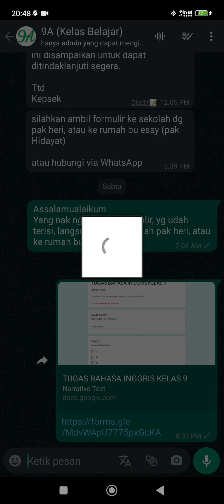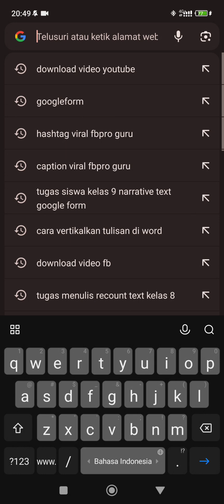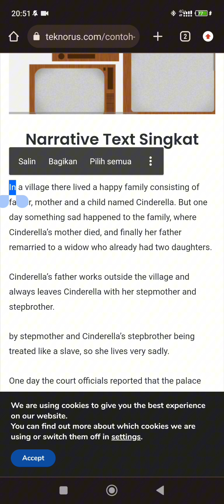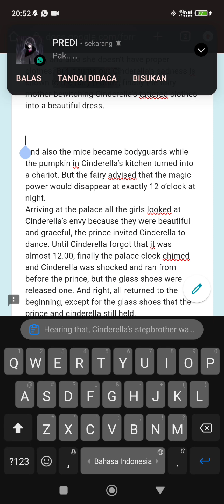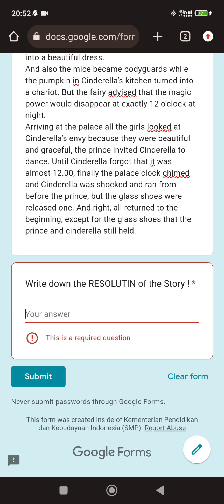TUTORIAL NGERJAKAN TUGAS ONLINE MELALUI GOOGLEFORM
TUGAS ONLINE BAHASA INGGRIS
GOOGLEFORM